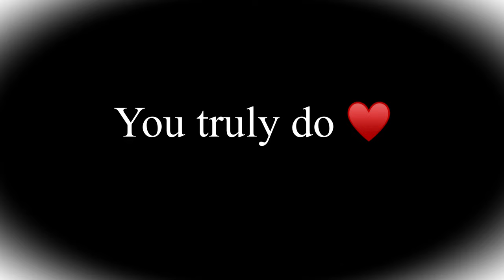Words are indeed powerful 🔥